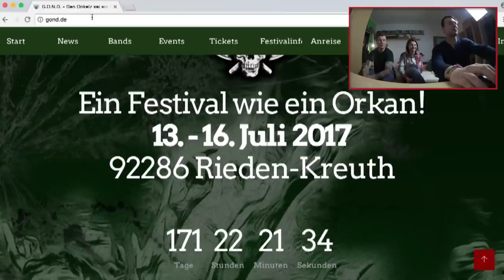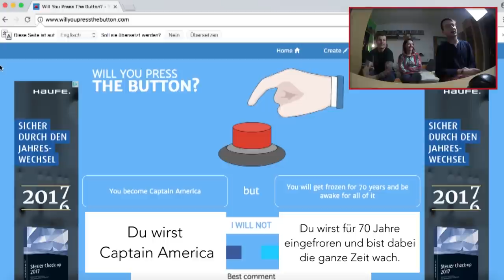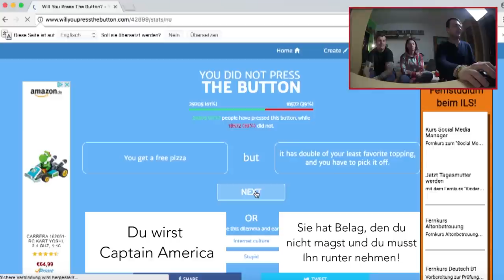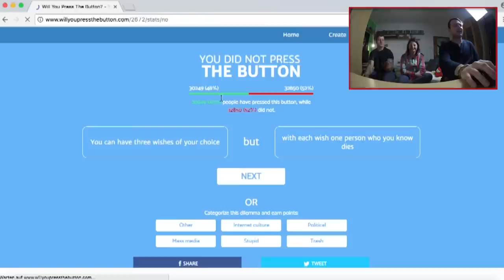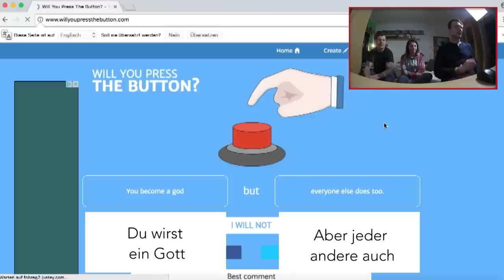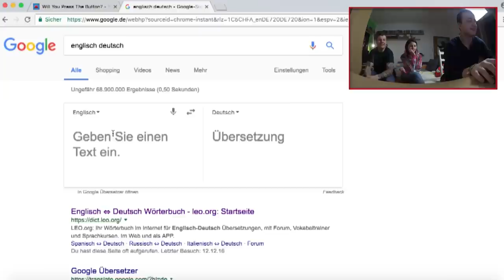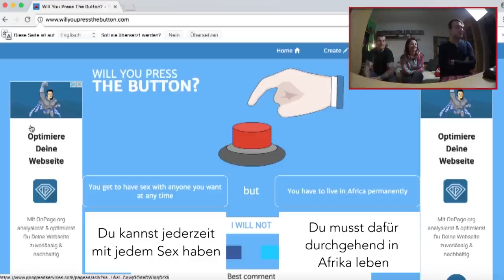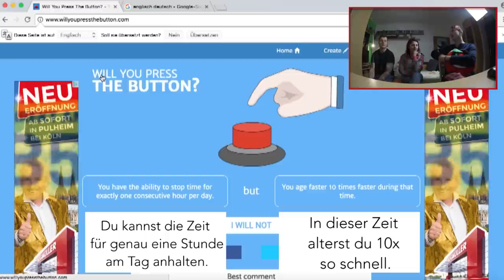Würdest DU den ROTEN KNOPF drücken? :-)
Und? Würdest du den roten Knopf drücken? :D

Dann schick einen Brief mit frankiertem Rückumschlag an:

Michael Sperling
Stichwort: MasterJam
Zülpicher Straße 227
50937 Köln